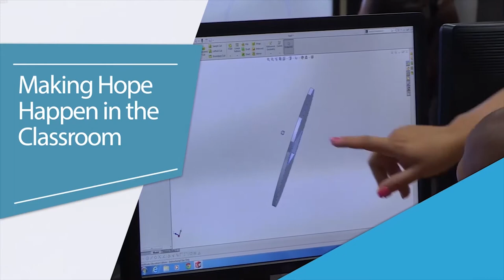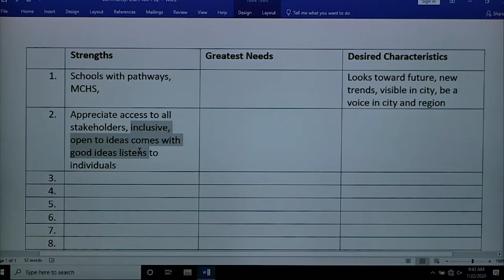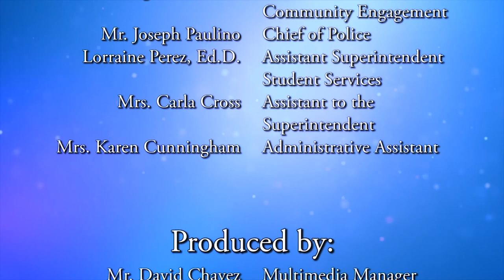Community Input Forum --- January 22, 2020 - AM Session